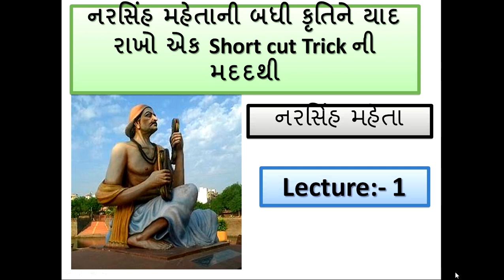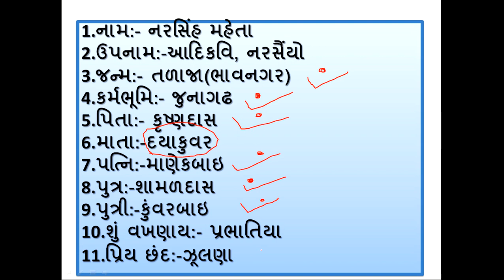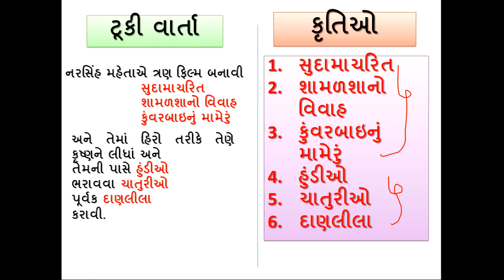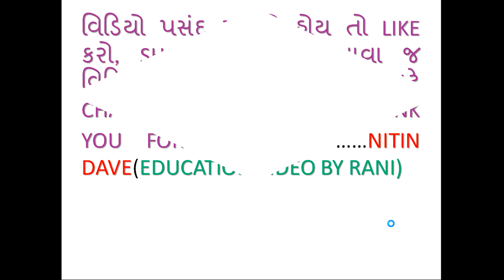નરસિંહ મહેતા ॥ ગુજરાતી સાહિત્યકારો ॥ ગુજરાતી સાહિત્ય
Welcome, here we learn Gujarati sahitya Part-1 with short trick, Gujarati sahitya Lecture most imp Mcq, GPSC online lecture and Gk in Gujarati and general knowledge in Gujarati language. in this Gujarati sahitya video Lecture we study  narsinh mehta and . Gpsc exam online lecture of Gujarati sahityakaro shortcut tricks preparation. Gujarati sahitya in Gujarati sahityakar, kavi and kruti, Gujarati sahitya for GPSC exam,sahitya most IMP MCQ questions, gujarati sahitya Gk in Gujarati, kavi ane teni kruti, kavi Na upnam, general knowledge in Gujarati,Gujarati sahitya short tricks in Gujarati. Hello friends here we Study most IMP 150 MCQ questions of Gujarati sahitya lecture for Talati, high Court Belief material, senior Clerk, GPSC pi exam material, TALATI, BINSACHIVALAY, police job Gujarat, PSI, GSSSB etc Gujarat government job preparation.
 In this lecture we will learn about Which type of questions can be asked in upcoming exams and how to do preparation of it. If you like our effort than please share it.
How to pass GPSC or Any other Competitive Exams like TET,TAT,HTAT and all other CLASS 3 Exams?
Visit our youtube channel regularly , We will provide you all the information and reading material regarding GPSC and all other competitive exams like TET, TAT, HTAT, TALATI MANTRI, Dy.SO ETC. We will give you full knowledge about all subjects related to these exams.
Visit our YouTube channel regularly, We will provide you all information and reading material regarding Gujarat government job exams. We will give you full knowledge about all subject like current affairs in Gujarati, Maths, Reasoning, history of Gujarat, history of India, general knowledge, Gk, Gujarati vyakaran, English grammar, Gujarati sahitya etc which is useful for government jobs examination. This is the online platform to Study for competitive exams. Technical Study, digital Study, online learning.